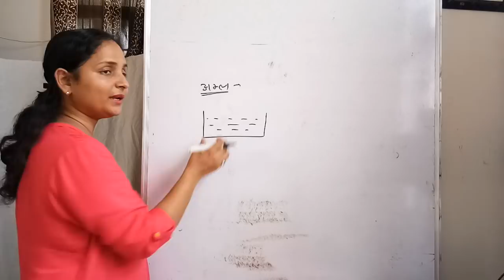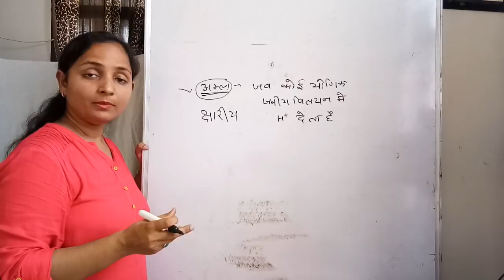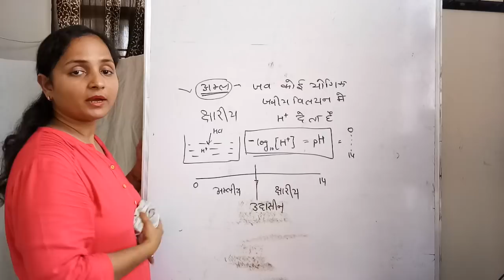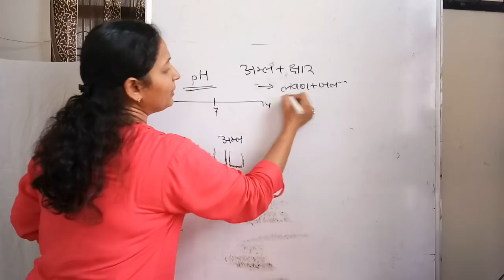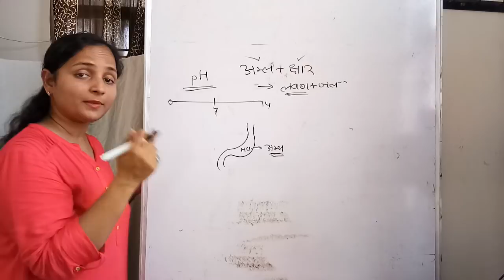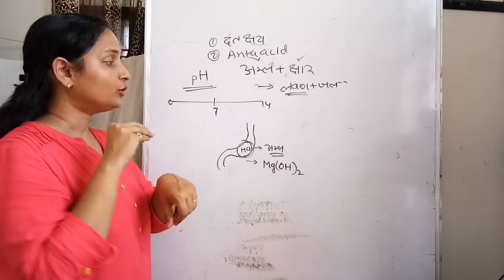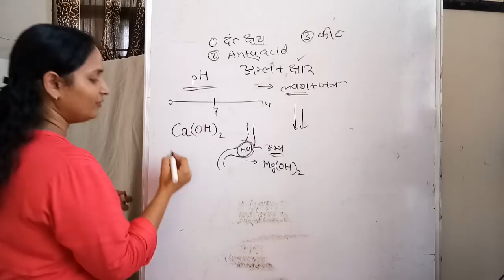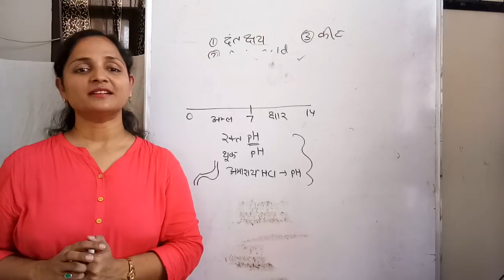5.4 pH स्केल एवं इसका महत्व (pH Scale and it's importance), Science Class 10 हिंदी माध्यम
Rajasthan Board  of Secondary Education Science Class 10 ch. 5 part 4 (Hindi medium).

विषय - "pH स्केल एवं इसका महत्व (pH Scale and it's importance)"

राजस्थान बोर्ड,
बैंक,
शिक्षक भर्ती ग्रेड 1 ग्रेड 2,
एसएससी,
पुलिस भर्ती,
पटवारी,
एलडीसी,